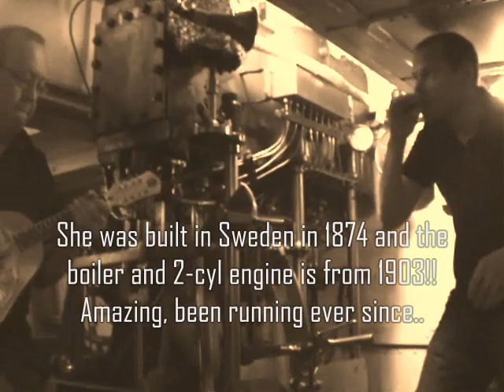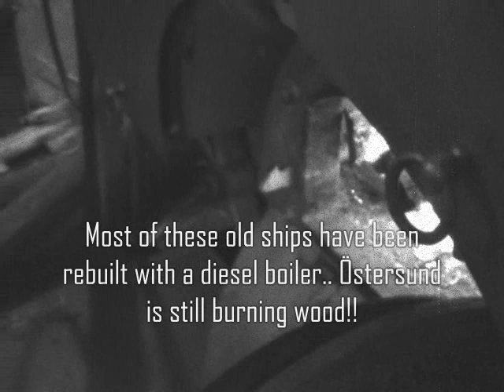1903 Steam Engine Blues - Resonator mandolin!!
Played a gig on an old steamer today! It was a blast and of course I just had to grab the reso-mandolin and climb down to the boiler room to jam with the huge old engine!!! Wonderful rhythm for a bluesy tune on the Mandolian from Republic!!
Stefan Swén plays harmonica.
Just a fun clip featuring another awesome rhythm section..  Check it out!!
Also see my tractor blues and hot bulb engine clips, haha..